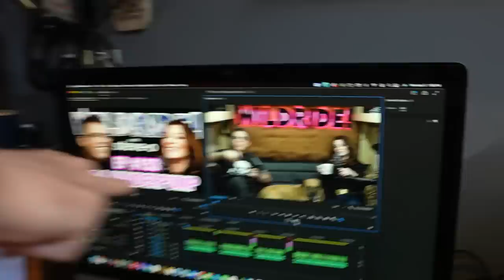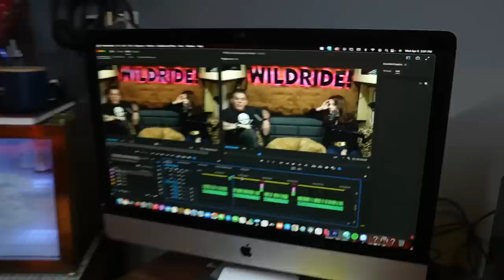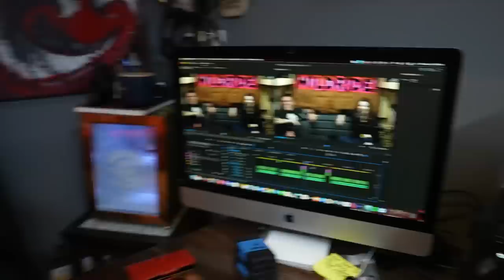Lisa Vanderpump Spills The Tea! - Steve-O’s Wild Ride #153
FREE year supply of Vitamin D AND 5 free travel packs

Lisa Vanderpump is known for her hit reality TV series Vanderpump Rules, as well as her time on Real Housewives of Beverly Hills. She owns many restaurants like Pump, Sur and others. She is an advocate for the safety and protection of dogs through her charity